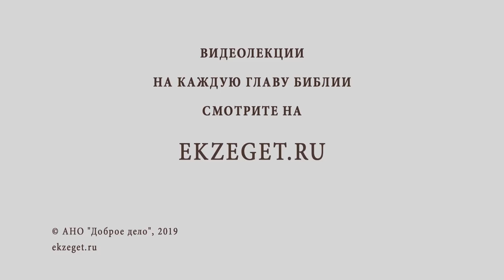Как относиться к предательству друга ? Библия отвечает. Протоиерей Максим Первозванский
В сегодняшнем видео, с протоиереем Максимом Первозванским, мы рассуждаем на тему предательства со стороны близких, друзей и затрагиваем следующие моменты:

🔸О практичности данного вопроса.
🔸Об однозначном ответе Священного Писания о том, как пережить внутри себя предательство и как к этому духовно относится.
🔸О важности вопроса прощения.
🔸Что означает прощение?
🔸О волшебной молитве, помогающей простить.
🔸О практической стороне жизни.
🔸О пути страдальчества.
🔸О действиях, когда в результате такого предательства страдают другие люди.

📜 Читать главу (с толкованиями) [линк на главу]